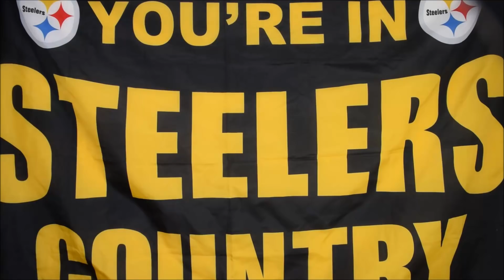2018 Week 12 Steelers vs Broncos Pregame